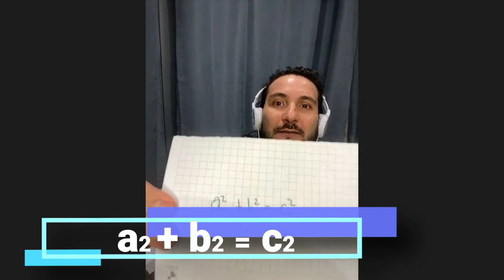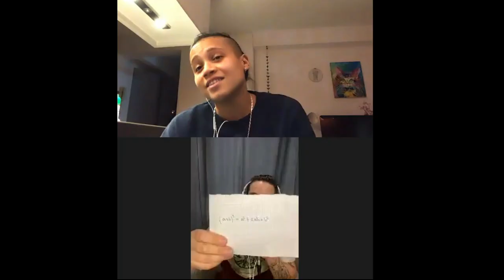''Personalidades'', con Felipe Avello - Hoy Fernanda Pinilla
Hoy Fernanda Pinilla en ''Personalidades'', entrevistas con Felipe Avello.